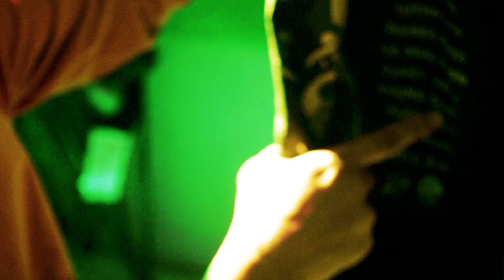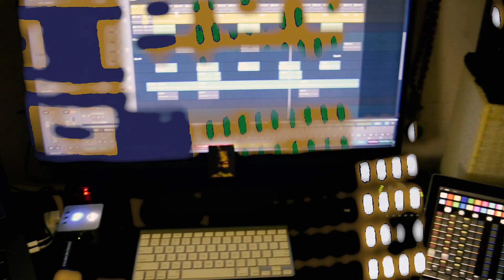Young Shanty - Our Time [Official Video 2020]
Young Shanty - Our Time
Produced by: Dr. Edward Love
Chalice Row Records / Giddimani Records